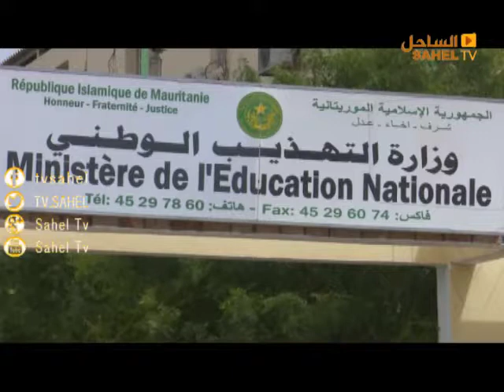XIBAAR YI 31 12 2018 / Fatima LO